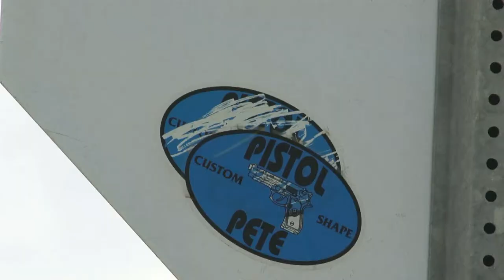A Hundred Miles To The End - Teaser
A Hundred Miles to The End
1 x 52 Min HD Documentary
Producer: Talmai Productions
Year: 2013, New Release!
Sport: Surfing
Audio: English
Subtitles: N/A
Synopsis
Long Island native John Beattie was a lifelong surfer up until 2007 when he suffered a stroke. Beattie had to retire his surfboard. Instead, he picked up his camera and began to document his irrevocable love for surfing. "As a way to remain connected to the sport I love so much I began to film others surfing. I decided that I wanted to give something back to the New York surfing community for all the good times and all the people I met and places I've been over the years." From Long Beach in the west to Montauk on the Eastern tip of Long Island, Beattie re-visits the places he used to surf over his 48 years of surfing and sets out on a journey to recount some of his favorite surf spots, hence the film's title, 'A Hundred Miles to The End'. Winner of The 2013 New York Surf Film Festival 'Viewers Choice Award'. Winner of the 2013 SMASH Surf Film Festival 'Viewers Choice Award'. Official Selection of the New Smyrna Beach Surf Film Festival 2014. Official Selection of the East Coast Surf Film Music Festival 2014. Starring; Balaram Stack, TJ Gumillea, Will Skudin, Leif Engstrom, Mikey DeTemple, Bruce Bailey, Josh Goetz and a host of others.